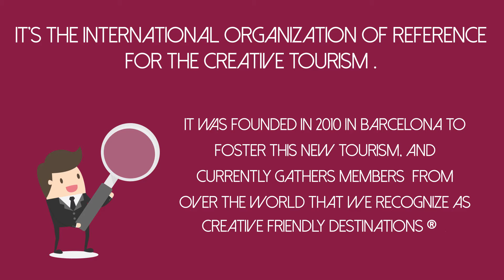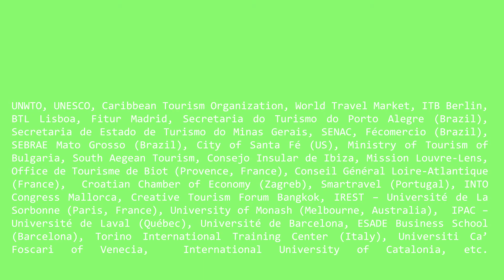What about Creative Tourism Network ?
Learn more about the Creative Tourism Network® while watching this short video.